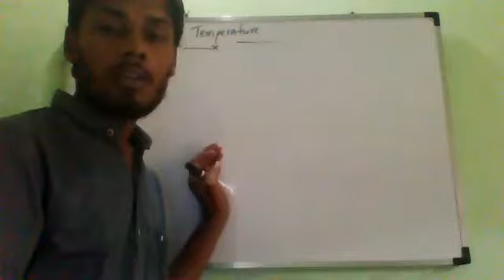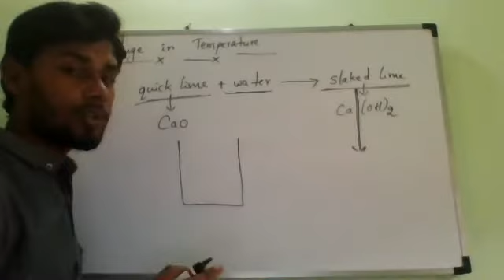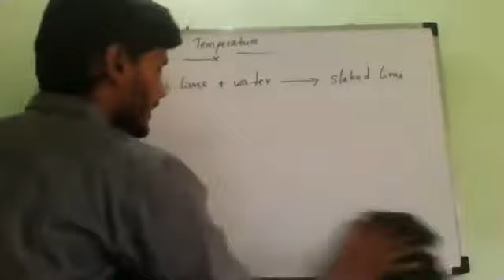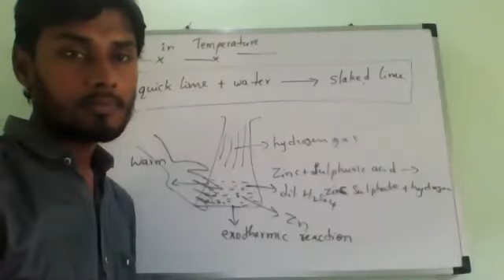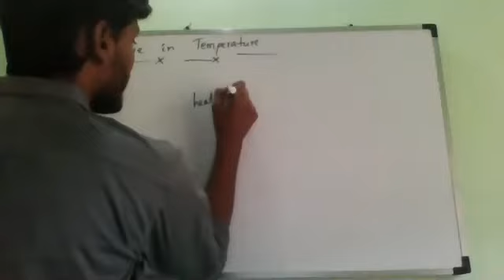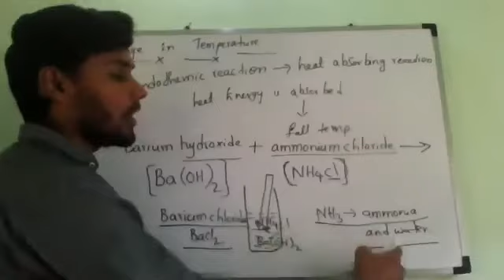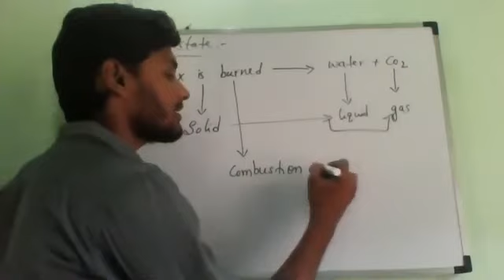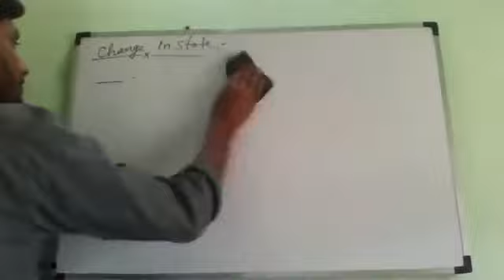characteristics of chemical reactions-5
detailed explanation of change in temperature and change in state.